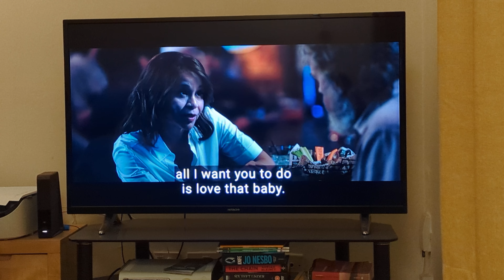Vi presento nonno Bryan